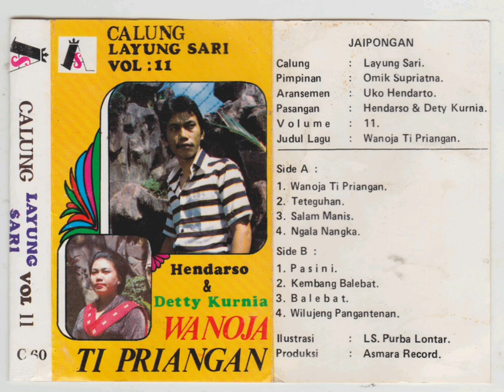DARSO & DETTY KURNIA - CALUNG LAYUNG SARI VOL. 11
Calung Layung Sari Vol. 11